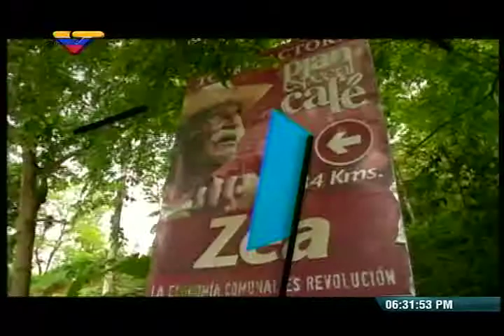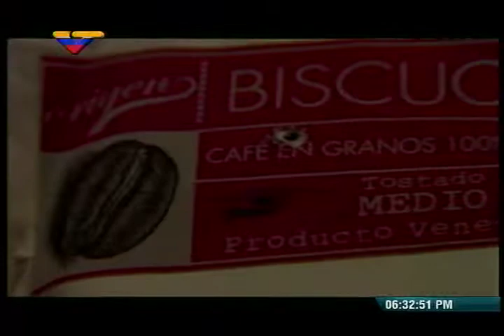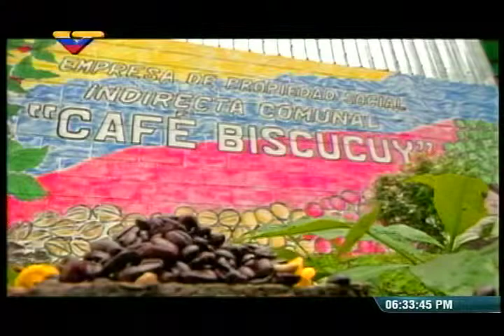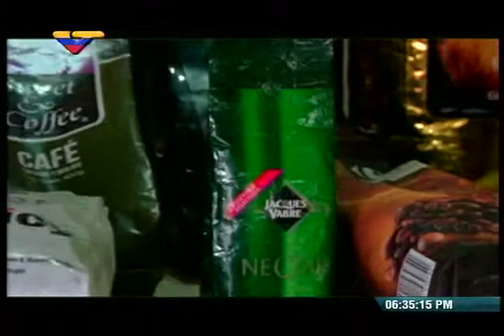¿De donde viene el café que consumismos?